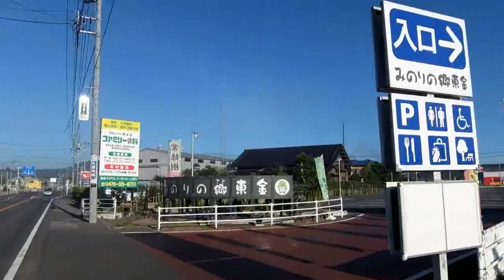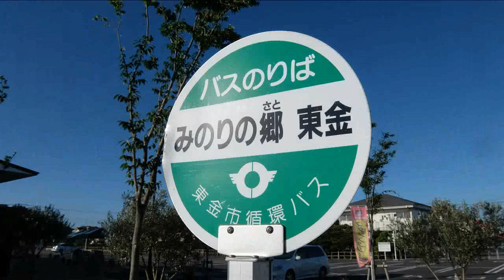道の駅 みのりの郷東金 千葉県東金市、国道126号沿い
平成27年11月にオープンしたての道の駅で車中泊はガラガラで快適でした。千葉東金道路東金I.C.より10分。近隣のスポットは、太平洋が望める「九十九里浜」、徳川家康が鷹狩りの宿泊所として築造した「東金御殿」の庭池「八鶴湖」があります。